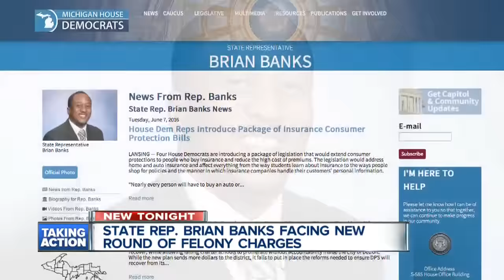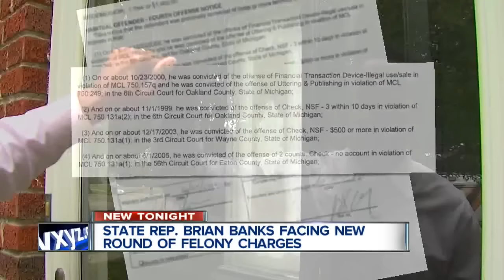State rep facing felony charges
A state representative is facing felony charges for using false papers to obtain a loan.